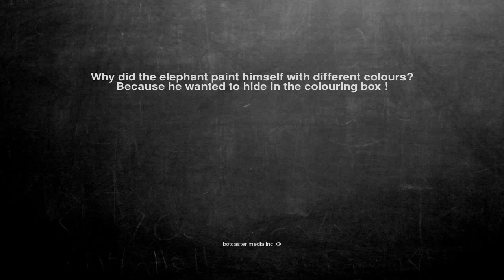Ok, here is the joke. Why did the elephant paint himself with ...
Why did the elephant paint himself with different colours?
Because he wanted to hide in the colouring box !